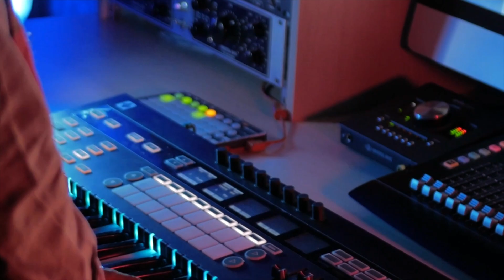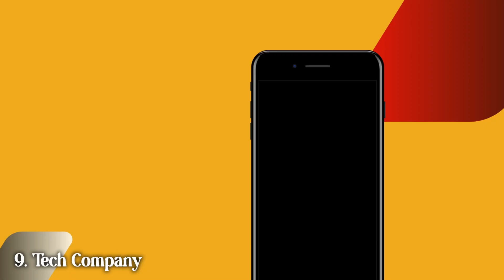10 Profitable Business Ideas | Uganda 🇺🇬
➥ TimeStamps ➥
00:00 - 0: Intro
00:25 - 1. Property Development
01:54 - 2. Airbnb
02:47 - 3. Travel & Tourism
05:09 - 4. Song Composition
08:28 - 5. Music Studio/Record Label
11:46 - 6. Convenience Store
13:38 - 7. Catering
14:24 - 8. Beauty Salon
17:16 - 9. Tech Company
18:09 - 10. Farming
19:24 - 11. Online Business